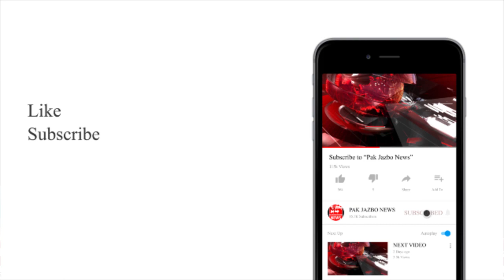Address of MPA Manwar Hussain Wasan in Sindh Assembly